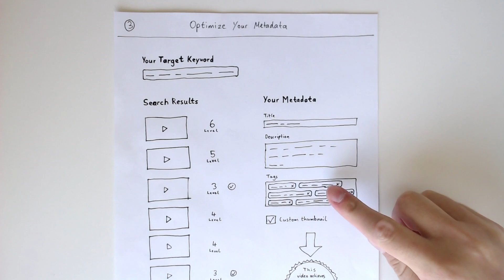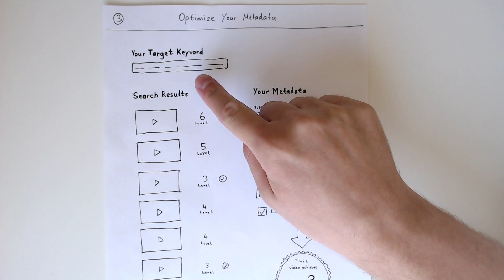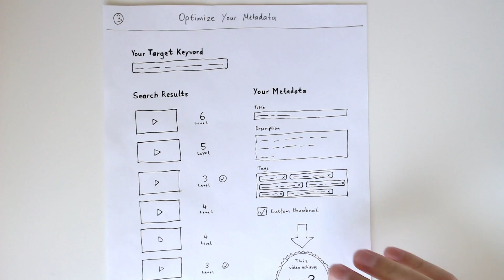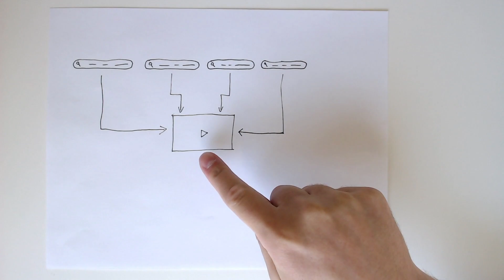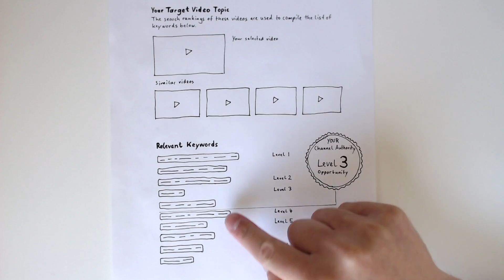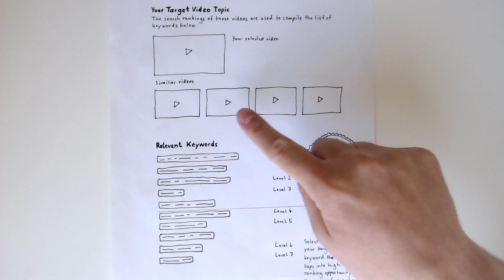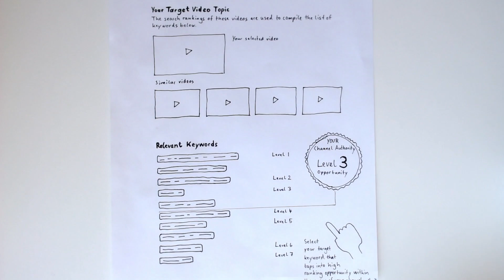YouTube Keyword Research Tool Concept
I bet you can’t wait to get your hands on this YouTube keyword research tool. Thus make sure to enroll into the early access program by visiting

If you don’t have a Morningfame account yet feel free to use this free invitation

On this channel I want to give you the knowledge and insights to simplify your YouTube growth journey. Expect tutorials as well success stories of other YouTube creators – all aimed towards giving you practical growth strategies.

I host a Morningfame Q&A live stream every first Saturday of the month 12pm US West Coast / 3pm US East Coast / 9pm Central Europe. Simplifying YouTube growth one question at a time.

Cheers, Nico

Brian G. Johnson joined in on the pursuit to grow Morningfame’s fanbase. His channel is a delight: